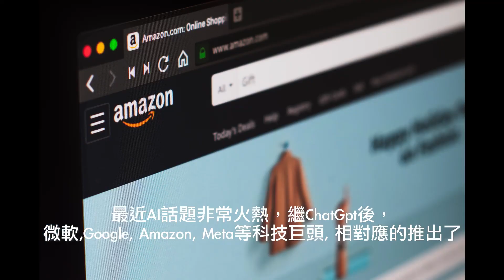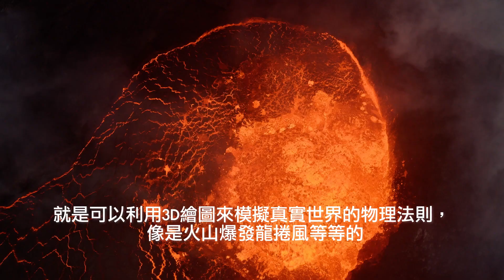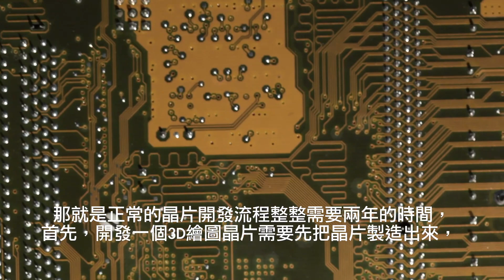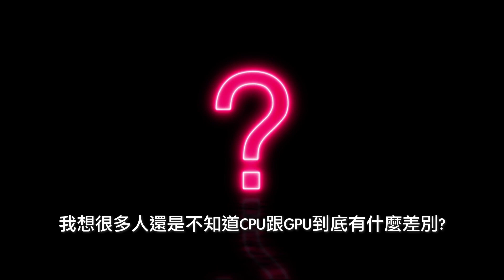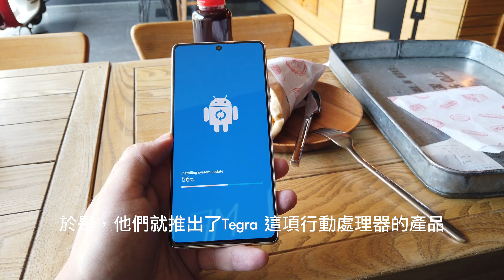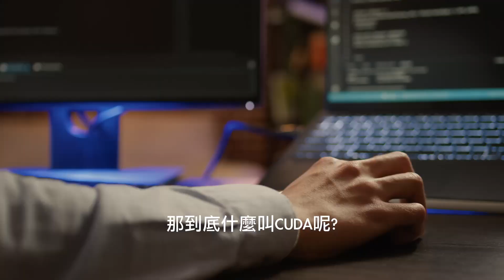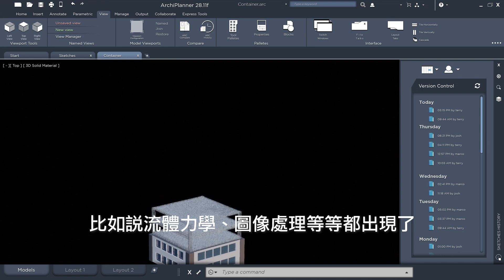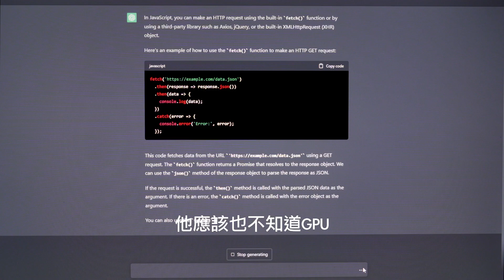AI巨擘的背後秘密 - NVIDIA的驚人崛起和ChatGPT的關鍵影響力 | 品牌543 | HMAN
Nvidia現在是AI界的重要推手，甚至連Open AI 推出的ChatGPT也依賴他們的技術。不只AI，他們也在遊戲、科學研究，甚至元宇宙都留下足跡。Nvidia 到底怎麼從遊戲霸主轉型為AI軍火商？Nvidia 到底贏在哪？

3.@z83rulek

4. @z83rulek